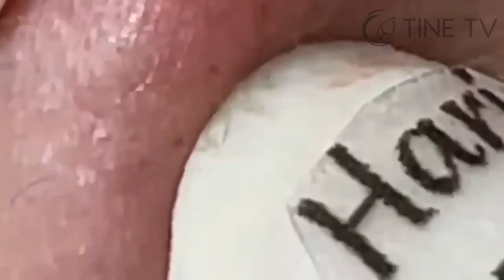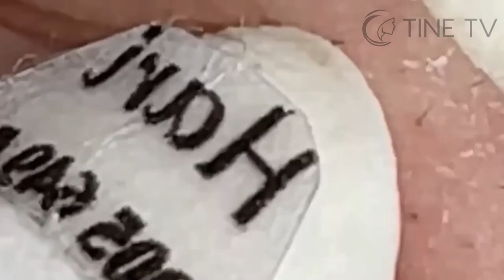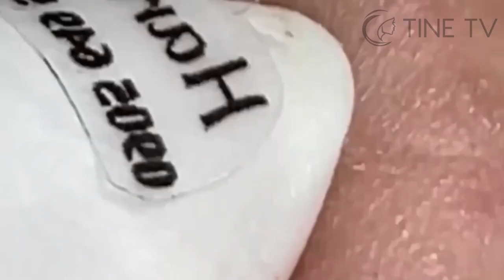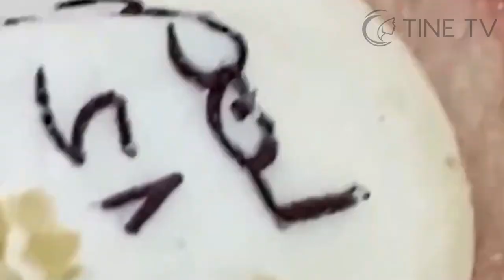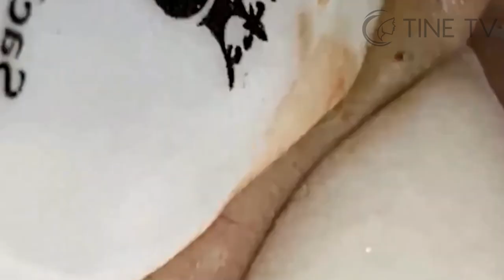ميع وتنظيف الجلد الطبيعي المدو SM